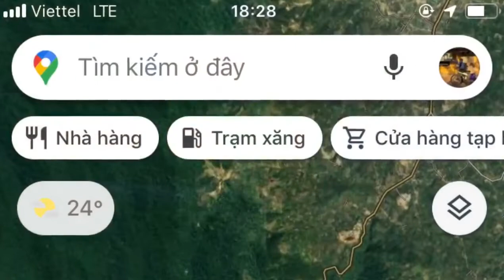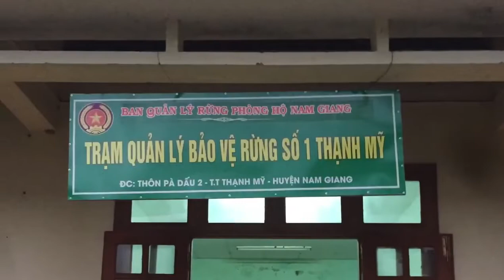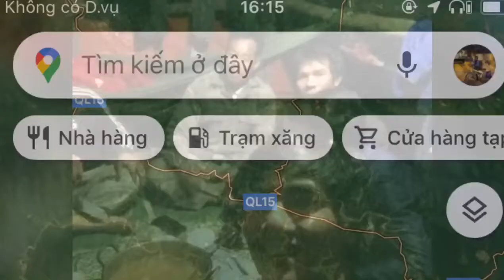Từ Đồng Nai đến Quảng Bình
5 bài học rút ra từ chuyến xe đạp rong đuổi khắp Việt Nam mà mình dành thời gian suy nghĩ rất nhiều trong lúc đạp xe, mình xin được chia sẻ với các bạn. Mình biết là bạn lười đọc nhưng bạn sẽ không hối hận khi đọc hết đâu, những lời dưới đây không từ sách vở mà từ trái tim của mình cảm nhận trên hành trình. mong bạn có thể đọc được nó và có tác động tích cực đến cuộc sống của bạn
🚴‍♂️Bài học thứ nhất:
"Chỉ có bản thân bạn biết điều gì làm bạn hạnh phúc, và cũng chỉ có bản thân bạn giải quyết được các bài toán của cuộc đời bạn".
Nếu bạn không có đủ những điều kiện để thực hiện ước mơ của mình thì hãy thử tự giải bài toán của chính mình, bởi vì những khó khăn trong cuộc sống là không ai giống ai cả. Nếu mơ ước một điều gì đó thì bạn phải tự giải nó và nếu bạn cứ than vãn thì kết quả là bạn sẽ chết trước khi bạn hoàn thành nó.
🚴‍♂️Bài học thứ hai:
"Tôi học được cách gạt bỏ những định kiến xã hội"
Phụ nữ là phải lấy chồng trước tuổi 30 vì xung quanh mọi người đều nói thanh xuân sẽ qua đi, thực tế là thanh xuân của bạn ở ngay hiện tại, bạn cảm nhận nó trong sự hạnh phúc ở hiện tại chứ không phải việc bạn trông chờ vào người đàn ông nào đó có thể thay đổi cuộc đời bạn, vì nếu phụ nữ có đủ bản lĩnh thì đàn ông thái độ sẽ khác. Phụ nữ cũng không nhất thiết phải hi sinh vì sự nghiệp của đàn ông vì họ cũng có ước mơ và hoài bão của họ, dần dần tôi nhận ra nếu người phụ nữ mà tôi yêu, cô ấy có năng lực thật sự thì tôi sẽ chấp nhận đứng phía sau hỗ trợ cô ấy. Còn rất nhiều định kiến xã hội mà tôi đã gạt bỏ và tôi không còn quan tâm lắm người ta nghĩ gì về mình nữa, người ta không thể sát thương tôi nếu tôi không cho phép.
🚴‍♂️Bài học thứ ba:
"Thực ra bạn hạnh phúc không phải vì bạn đang đứng ở 1 ngọn núi mà bạn hạnh phúc vì bạn chinh phục được 1 ngọn núi mới"
Tôi không biết bạn thế nào nhưng những điều làm tôi hạnh phúc không phải bởi vì tôi đang sở hữu cái gì, cũng không phải tôi đang hơn ai. Tôi hạnh phúc vì mỗi ngày tôi biết tôi đang tiến lên một mức cao hơn tôi của quá khứ.
🚴‍♂️Bài học thứ tư
Rớt cục 99% những gì chúng ta lo sợ thái quá sẽ không xảy ra. Nếu bạn kêu tôi cho bạn một lời khuyên rằng làm sao có thể đi xuyên việt bằng xe đạp thì lời khuyên duy nhất là "Hãy đi thử 1 bước thì bạn sẽ đi được 1000 bước". Có nghĩa là đời người hơn nhau ở chữ "dám"
🚴‍♂️Bài học thứ năm
Tôi biết rằng tôi sẽ chết một ngày nào đó là bí quyết để tôi không trì hoãn những ước mơ của mình, ở đâu đó tôi nghe Steve Job thì thầm vô tai tôi mỗi ngày. Thể nên nếu bạn cũng như tôi thì những thứ như: Nhậu, hút thuốc, lười biếng, nghiện game. sẽ rời xa bạn. Bởi vì bạn biết bạn sẽ chết và bạn sẽ không còn nhiều thời gian nữa đâu. Biết đâu thời gian của bạn sắp hết thì sao? Hãy sống hết mình.